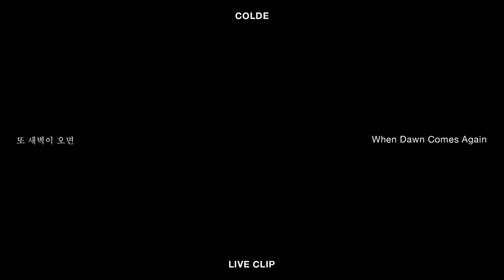[LIVE CLIP] Colde 콜드 - 또 새벽이 오면 When Dawn Comes Again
[Single]
Colde 콜드
또 새벽이 오면 When Dawn Comes Again (Feat. 백현 BAEKHYUN)

전 음원사이트에서 감상하실 수 있습니다.

wavy